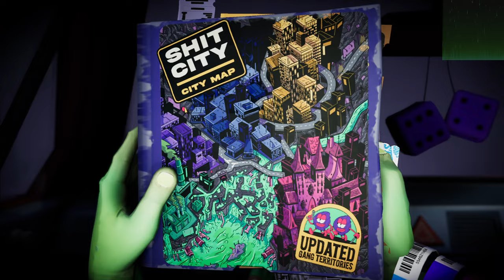Anger Foot 2k Let's Play Part 2, bad at Soccer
About This Game. Anger Foot is a lightning-fast hard bass blast of kicking doors and kicking ass.

RELEASE DATE:
11 Jul, 2024

youtu.be/NPYonCnflYo